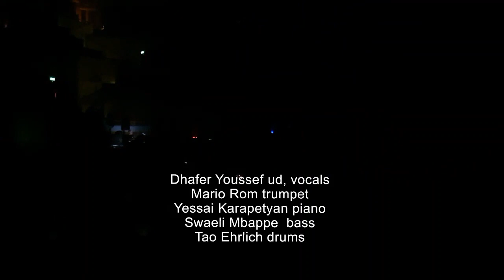Dhafer Youssef in Utrecht (25 Jan. 2024)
Excerpts of the magnificent concert of Dhafer Youssef 5-tet in Utrecht, on 25 Jan. 2024. Line-up: Dhafer Youssef ud, vocals / Mario Rom trumpet /Yessai Karapetyan piano / Swaeli Mbappe  bass / Tao Ehrlich drums.
Thanks for the great music and performance!